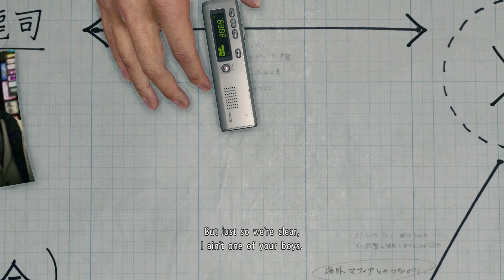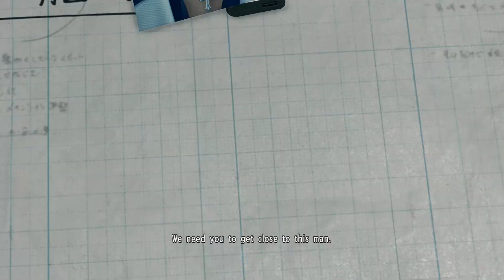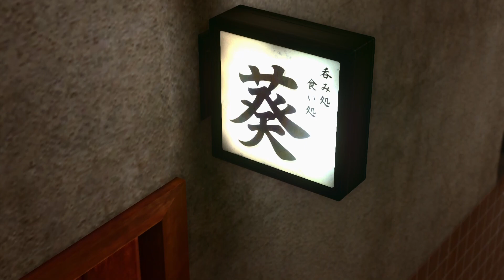Yakuza kiwami 2 Chapter 4 The four kings of omi GamePlay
This Yakuza kiwami 2  Walkthrough Gameplay will include a  Story Missions, Cut Scenes, Characters and the Full Story until the Ending of

Kazuma Kiryu thought his Tojo Clan days were behind him. He and the young girl in his care, Haruka Sawamura, have built a peaceful life from the ashes of conflict. All it took was a single gunshot to shatter that peace. Yukio Terada, the Fifth Chairman of the Tojo Clan, has been assassinated. With war on the horizon, the legendary Dragon of Dojima is pulled back into the world he wanted to leave behind.

Kiryu must travel to Sotenbori, Osaka in an attempt to broker peace between the rival clans, but Ryuji Goda, known as the Dragon of Kansai, will stop at nothing to get his war. In this world, there can only be one dragon.